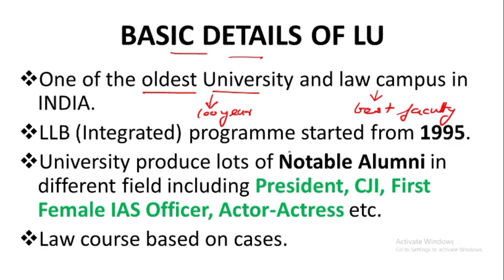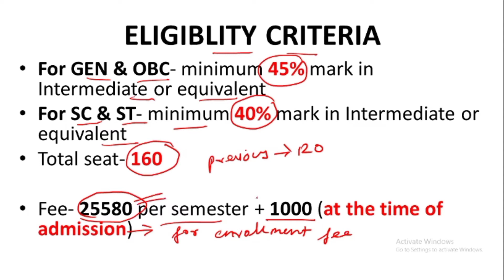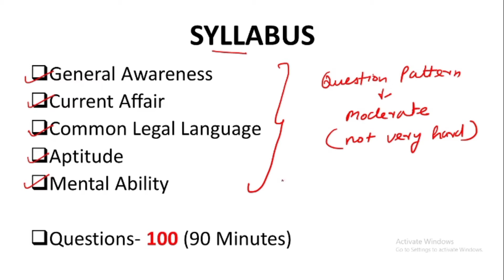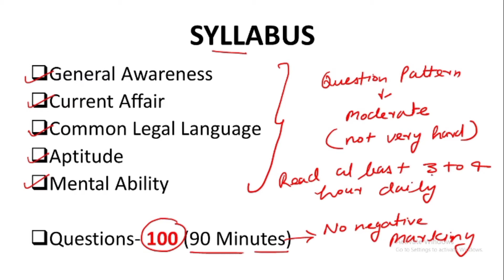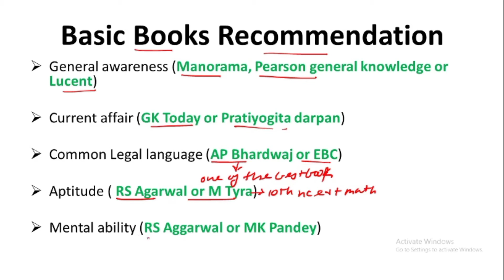HOW TO CRACK 𝙇𝙐𝘾𝙆𝙉𝙊𝙒 𝙐𝙉𝙄𝙑𝙀𝙍𝙎𝙄𝙏𝙔 𝘽𝘼𝙇𝙇𝘽 ENTRANCE EXAM! 𝘾𝙤𝙢𝙥𝙡𝙚𝙩𝙚 𝙙𝙚𝙩𝙖𝙞𝙡𝙨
Hi friends,
in this video I update
 complete
 details
 about
 LUCKNOW
 UNIVERSITY
 BALLB entrance exam preparation strategies.
this video definitely help for your preparation.